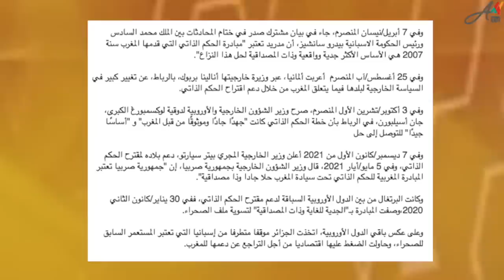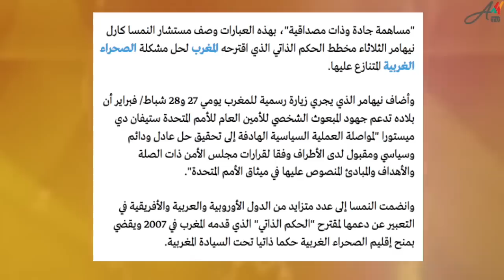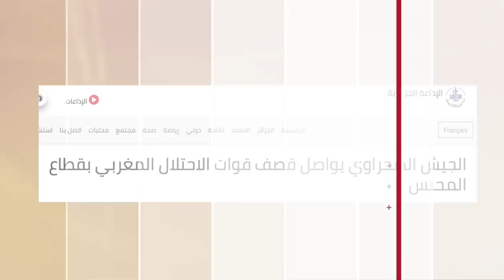صفعة مغربية لنظام العسكر في الجزائر بدعم النمسا لمقترح الحكم الذاتي في الصحراء